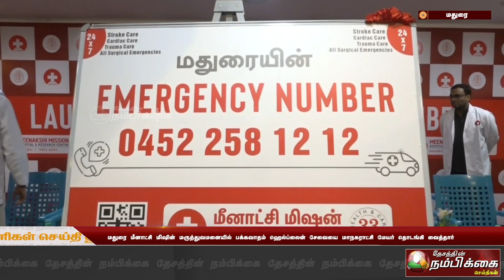மதுரை மீனாட்சி மிஷின் மருத்துவமனையில் பக்கவாதம் ஹெல்ப்லைன் சேவையை மாநகராட்சி மேயர் தொடங்கி வைத்தார்